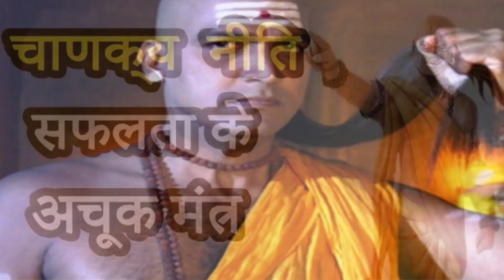रात के समय पत्नी के पति का ये अंग जरूर पकड़ना चाहिए | chanakya niti | chanakya Neeti full in hindi